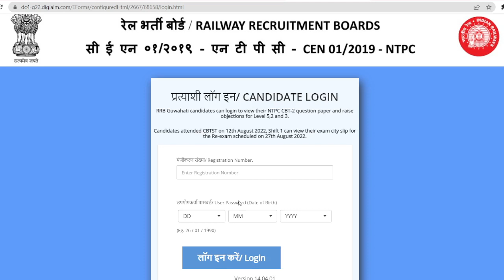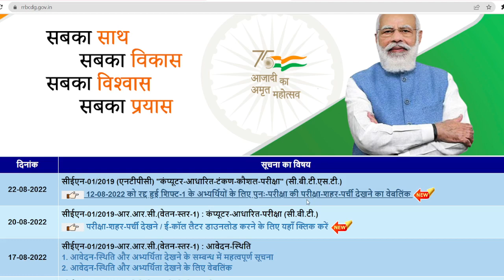RRB NTPC OFFICIAL NOTICE FOR Exam city slip for the Re-exam scheduled on 27th August 2022.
ntpc typing test date,
ntpc typing test date 2022,
ntpc typing exam date,
ntpc skill test date,
rrb ntpc typing test date,
psycho test in railway ntpc mock test,
ntpc psycho test mock test,